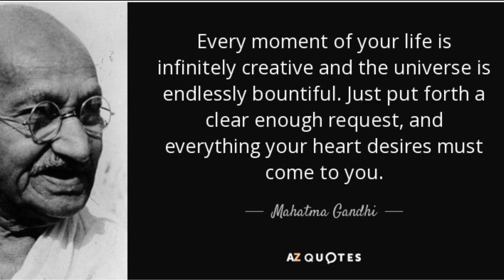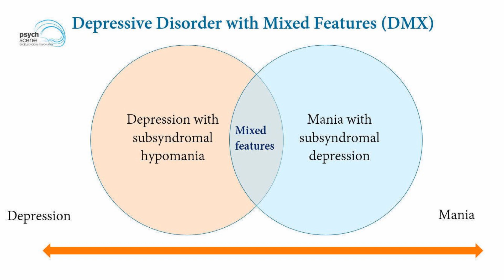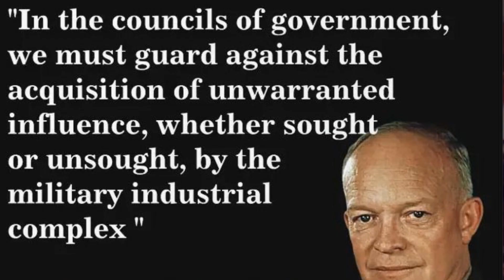Leaving the Planet For You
the same video as Leaving the Planet With You with editing and more content.